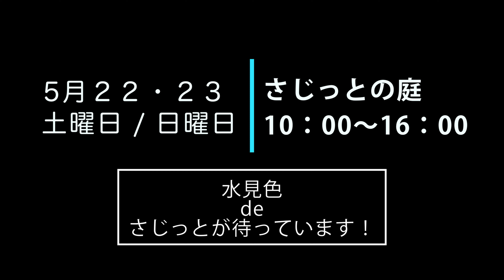「さじっとの庭」オープニング案内 5月22日土曜日 / 5月23日日曜日 10:00〜16:00時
10：00〜16：00時
5月22日土曜日
エミュアール(化粧品)
静岡お茶ガール　(お茶の販売)
スカイウォーカー(マフィンサジットが販売します)
亜遊　(植物アート&ワイヤーアート)
Mto M (布と粘土のフラワーアート)

サジットカレー

5月23日日曜日
スカイウォーカー(マフィン杉山夫妻出店)
ガンモバーガー　(バーガー)
ペーパームーン　(コーヒー)
お茶ガール　(お茶販売)
サジットカレー

動画撮影編集↓
萬寿コーポレーション